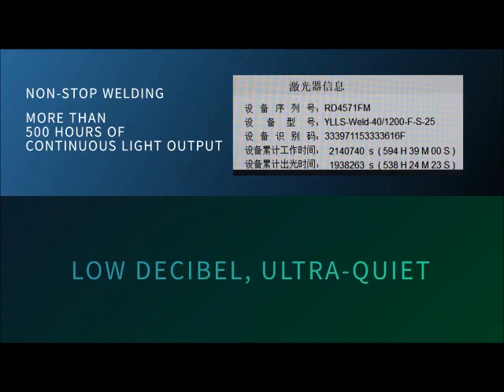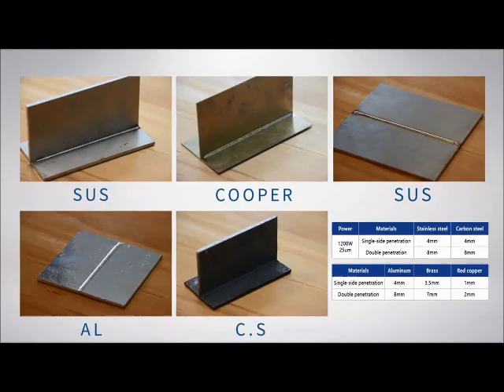Ruční laserová svářečka LARISA BASIC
Velký technologický posun, tak lze vnímat ruční laserovou svařovací technologii. Minimalizace optického systému, kdy se z velmi těžkého a rozměrného zařízení stala opravdu malá a lehká "pistole" pro ruční použití. Ta však bez problému zvládá výkon o několika kilowatech. Díky propracované optice lze vytvářet kvalitní a pohledové sváry o rychlosti až 60 mm/s. V porovnání s běžnou rychlostí při TIG svařování, které je kolem 3 mm/s.

Tuto technologii dodáváme včetně servisní podpory, školení a konzultace bezpečnosti, která je u laserové technologie nezbytně nutná a velmi důležitá.

Ruční laserová svářečka LARISA BASIC - 1,2kW s ostrým paprskem - srovnatelná s 1,5kW konkurenčními zdroji

Uhlíkatá ocel     Nerez                Hliník
0,5 - 4 mm     0,2 - 4 mm    0,1 - 3 mm

Velmi jednoduché nastavení - typ sváru, typ materiálu, síla materiálu, s či bez podavače,.. stroj se nastaví sám.